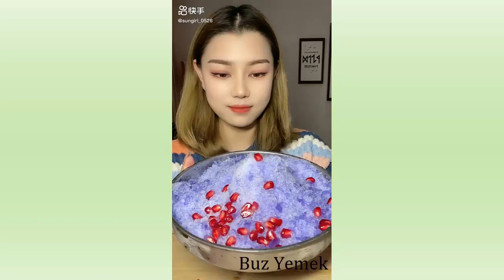Buz Yeme - #426 ASMR | Crunchy İce Eating